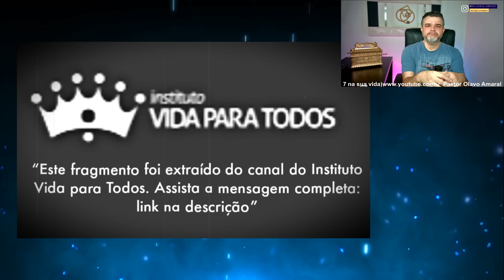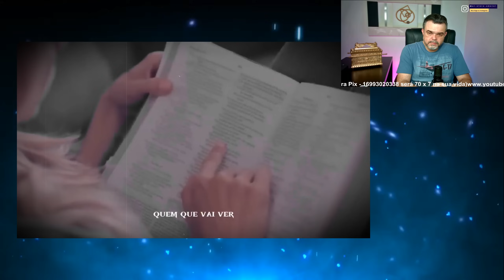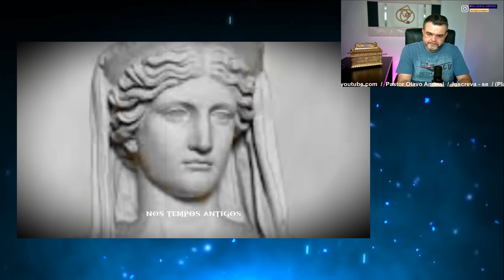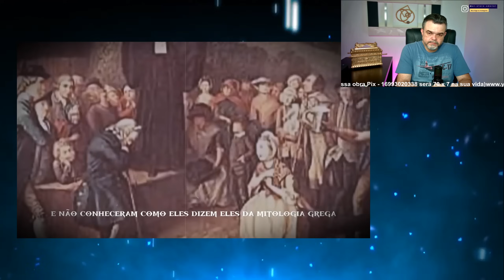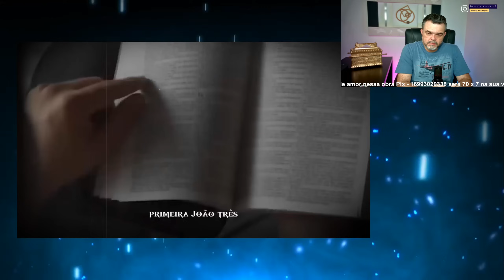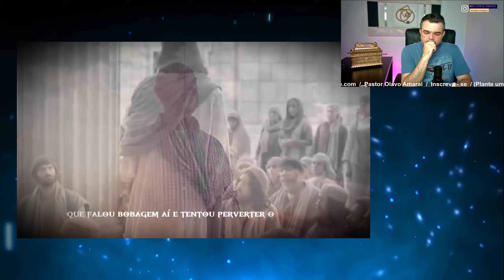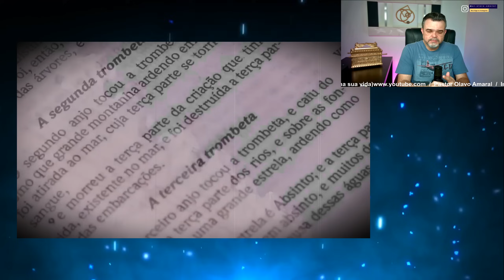ATENÇÃO ISSO VAI ACONTECER LOGO E JESUS ESTÁ AVISANDO TODOS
Esse vídeo é um alerta muito forte atenção isso vai acontecer logo Jesus está avisando, ele está voltando e será logo.
Vamos todos ver a sua sua majestade e todos nós seremos arrebatados deste mundo cheio de problemas perseguição doenças e mortes, para o seu reino eterno.
Nesse vídeo o Pastor Pedro Dong vem mostrando que vale muito a pena continuar nesta luta aqui, fazendo sacrificio pela palavra de Deus, porque o nosso galardão no céu será algo muito grande e muito maravilhoso, para todos que perceverar ma sua presença.

(Este conteudo está pela Licença de atribuição Creative Commons (reutilização permitida) conforme se encontra na descrição do proprio canal exibindo Cristo.

guerra espiritual
batalha espiritual

CULTO DE DOUTRINA TRANSMISSÃO AO VIVO
pregação evangélica louvores ao vivo
guerra espiritual guerra de oração batalha espiritual batalha de oração
conferência global comunidade global
frases evangélicas
avivamento mundial mensagens evangélicas frases evangélicas